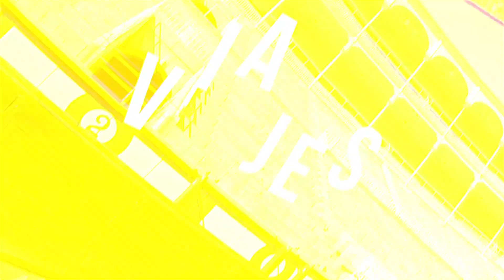PARTIDO CARDIACO DE LOS CHIKIROCKSTARS ⚽️💥 || ROCKSTAR NX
Partido emocionante de los chikirockstars contra un buen equipo rival. Les gustaria ver a los chikirockstars jugar contra Soñadores??